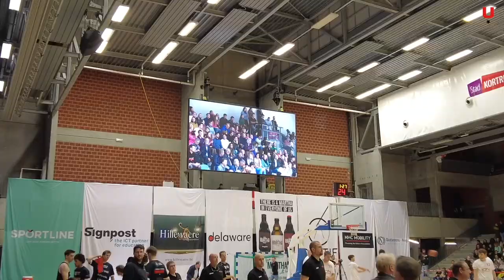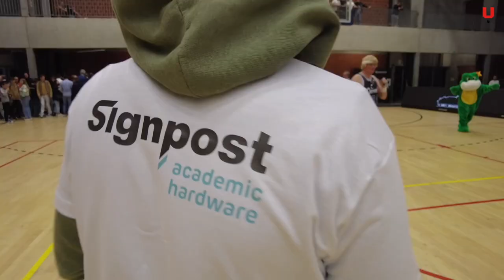Spurs Heren A vs Waregem 4 oktober 2022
Matchverslag

House of Talents Spurs blijft het sterkste team van de Leiestreek. In de derby tegen Waregem stond duidelijk geen maat op de Kortrijkzanen die al bij al makkelijk wonnen met 93-69 .
Na de opworp door Shari Bossuyt, wereldkampioene ploegkoers, kregen we een snedige start waarbij de eerste bom van Tomsick een vroege Waregemse voorsprong ongedaan maakte. De bezoekers hielden stand tot 11-11 maar dan plaatsten de Spurs onder impuls van een scorende Brussen, ook goed voor liefst 7 rebounds in het 1Q, een versnelling. ION-coach Guns greep naar een time-out maar de kloof bleef quasi intact: 21-15 na tien minuten.
Driepunters van Naudts en Tomsick zetten de Spurs op 29-21, een voorsprong die Kortrijk makkelijk kon vasthouden mede door de missers aan bezoekende kant. Gebbert was daarop een uitzondering en met een bom bracht hij ION naar 34-26. HOT Spurs controleerde rustig de partij, gesteund door een enthousiast publiek aan beide kanten van het veld waaronder een aantal KVK-supporters die geregeld voor extra vuur en ambiance zorgden. Logisch dat House of Talents bij de rust 39-28 voor stond.
Het 3Q begon wat slordig maar wel met een 5-0 en een nieuwe maximumvoorsprong van 16 punten. Tomsick was de eerste die in de dubbele cijfers kwam en zijn twee opeenvolgende bommen gaven HOT nog meer vleugels: 50-30. De Spurs kwamen nu echt op toerental en de bezoekers ondergingen de match. Enkel vanaf de vrijworplijn konden ze milderen tot 55-38. Het was tijd om het publiek te verwennen en dat deed de thuisploeg ook onder meer via een buzzer-bom van Tomsick: 64-41 en game over.
Dieltiens opende het laatste quarter met 4 punten op rij en zette de toon voor een spetterend laatste deel waarin de toeschouwers alleen maar konden genieten. Een sterke Guillemyn schudde twee driepunters uit zijn mouw bij 80-54 en de vraag was of de Spurs dit keer de century zouden halen of niet, zeker toen De Ridder plots zijn duivels ontbond. HOT strandde uiteindelijk op 93-69, maar het had zijn publiek alweer verwend met een avondje topbasketbal. De klantenbinding was geslaagd.
Punten: Coucke 7, Dieltiens 6, Brussen 10, Koljanin 4, Tomsick 21, Guillemyn 8, Naudts 7, De Ridder 18, Isebaert, Vanneste, Pouedet 12, Tchako 🏀 Tomsick lukte 5 driepunters en was goed 4 assists net als Naudts, Brussen pakte uiteindelijk 15 (!) rebounds